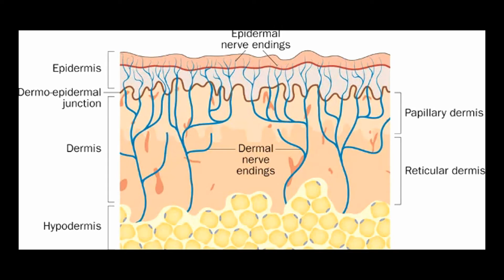Why Can't You Tickle Yourself?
Strange But True Science. Questions you never thought to ask. The What, Why, and Wow of Science. (Book Series)